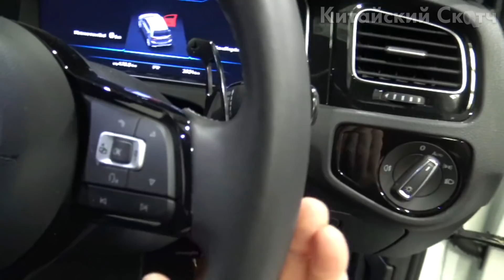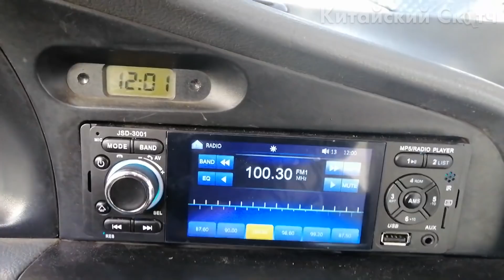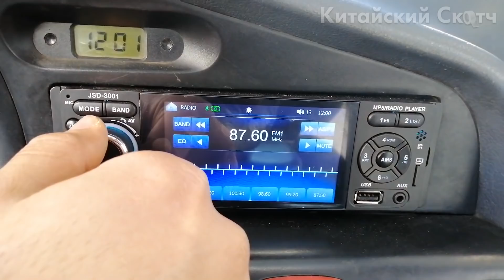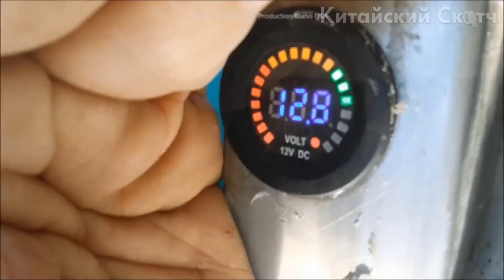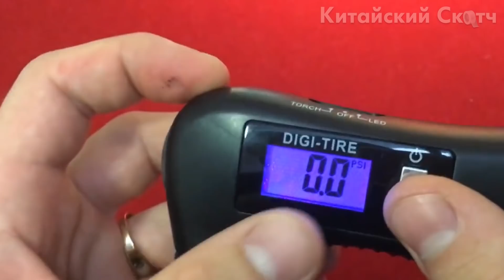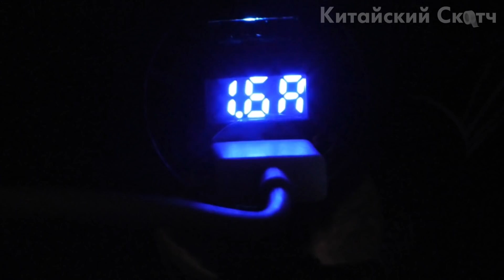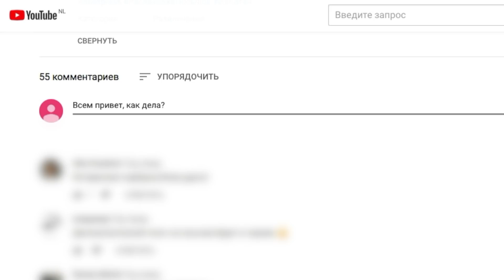КИТАЙЦЫ, ВЫ ГЕНИИ! 25 ОЧЕНЬ КРУТЫХ ТОВАРОВ ДЛЯ АВТОМОБИЛЯ С ALIEXPRESS + КОНКУРС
Друзья, всем привет! Сегодня я покажу подборку интересных автотоваров с сайта Алиэкспресс. Сейчас практически у каждого есть автомобиль, так почему бы не улучшить его? Данные автотовары как раз и помогут сделать ваш автомобиль чуточку лучше. На Aliexpress очень много товаров для авто. Я покажу самые крутые ништяки, автоприбамбасы и гаджеты для вашего автомобиля. В этом ролике вы найдете такие товары, как лепестки на руль автомобиля, магнитолу с сенсорным экраном, видеорегистратор и многое другое. Покупая на алиэкспресс можно экономить часть денег используя кэшбэк сервис, не забывайте об этом.

🎁Условия конкурса:
2. Быть подписанным на канал и включить колокольчик